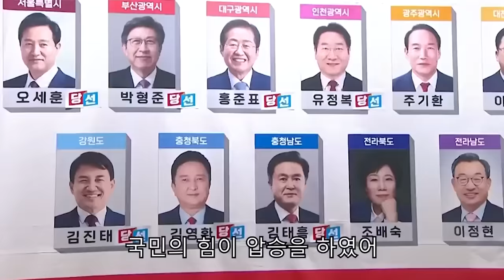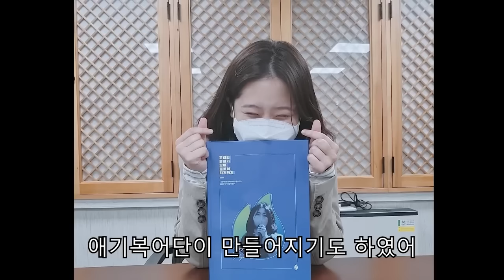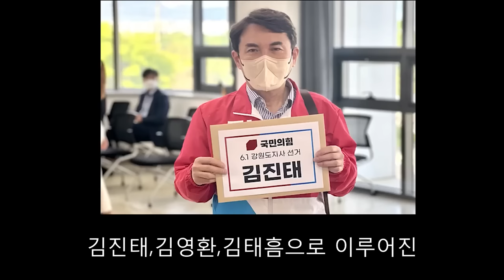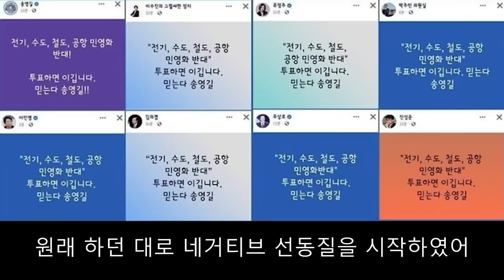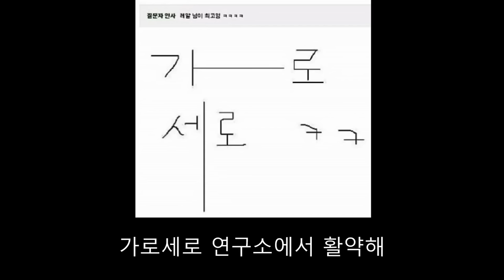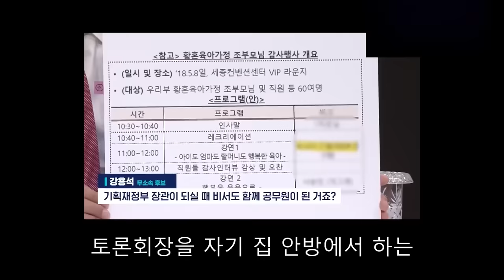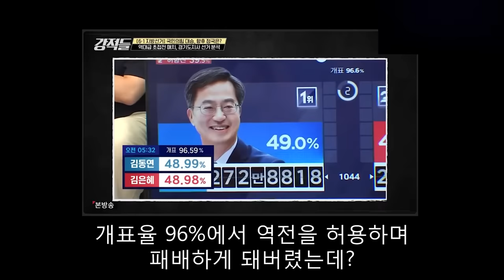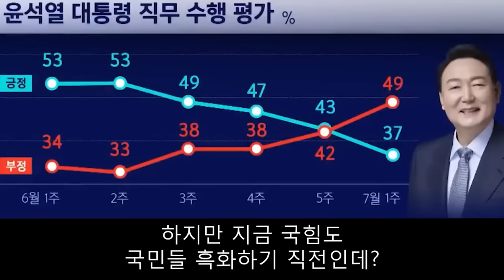'이재명의 나 혼자산다' 지방선거에 대해 알아보자